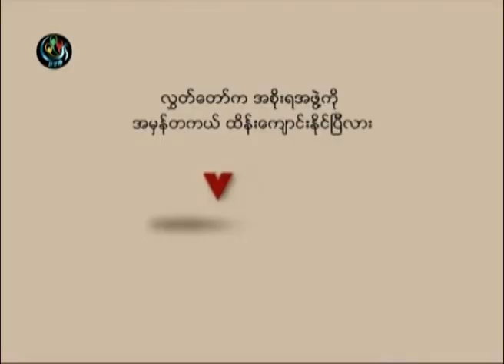DVB -25-06-2014 VoxPop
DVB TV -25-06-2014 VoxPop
လႊတ္ေတာ္က အစုိးရအဖြဲ႕ကုိ အမွန္တကယ္ ထိန္းေက်ာင္းႏုိင္ျပီလား သူတုိ႔ေျပာင္းစကား
ရုိက္ကူး၊ တည္းျဖတ္ - လွလွ၀င္း